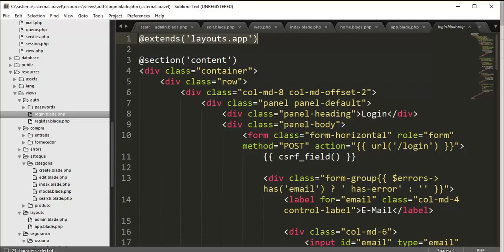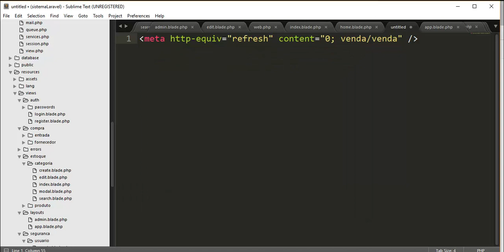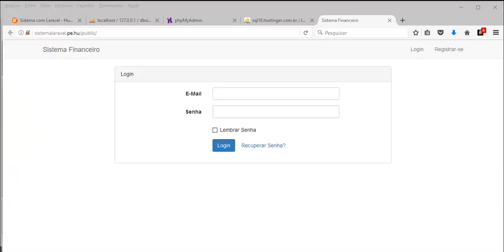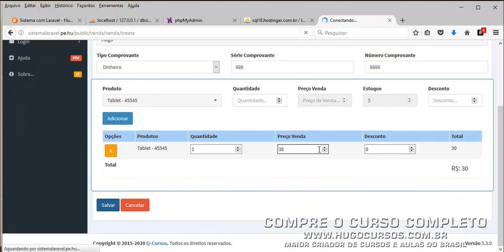Sistema Financeiro PHP Laravel - Testando o Sistema Hospedado